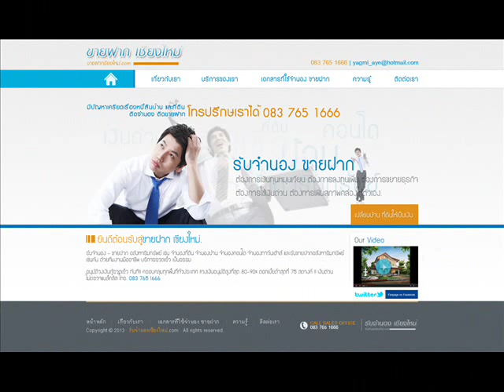ขายฝาก เชียงใหม่, จำนองที่ดิน เชียงใหม่, กู้เงิน เชียงใหม่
รับจำนอง - ขายฝากเชียงใหม่ อสังหาริมทรัพย์ เช่น จำนองที่ดิน จำนองบ้าน จำนองคอนโด จำนองทาว์นเฮ้าส์ และรับขายฝากอสังหาริมทรัพย์ในเชียงใหม่ เช่นกัน ด้วยทีมงานมืออาชีพ บริการรวดเร็ว เป็นธรรม